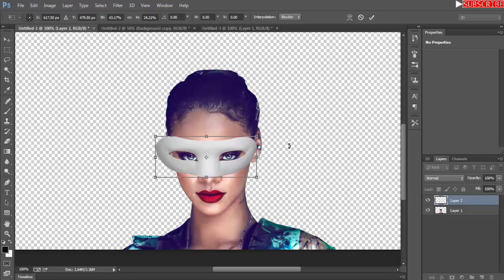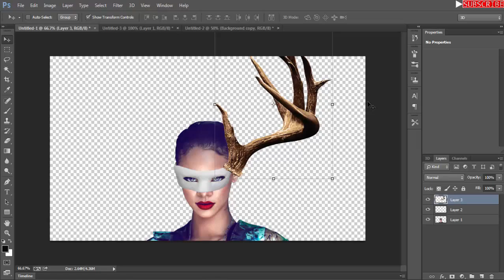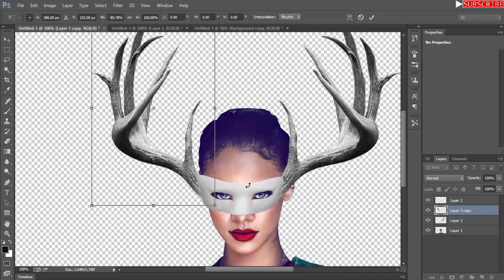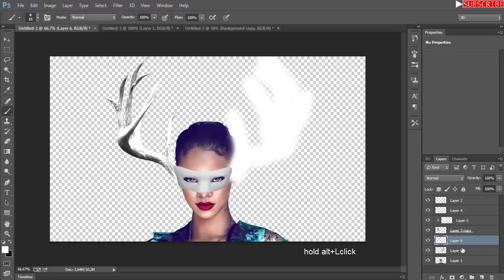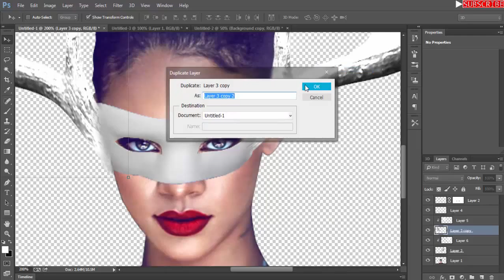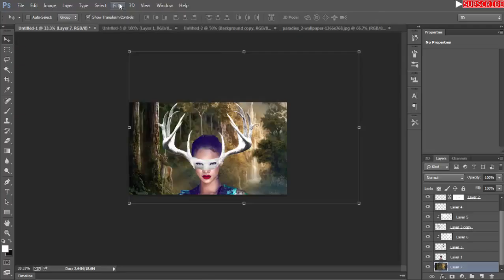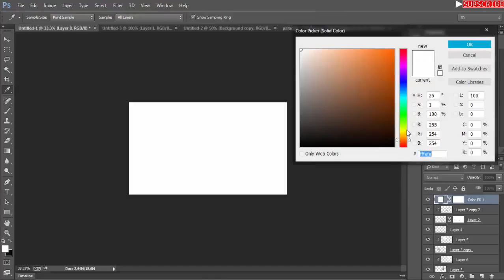how to add horns and mask in simple photo in photoshop tutorial photoshop cc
learn how to add mask and horns in simple looking photo in photoshop cs6/cc